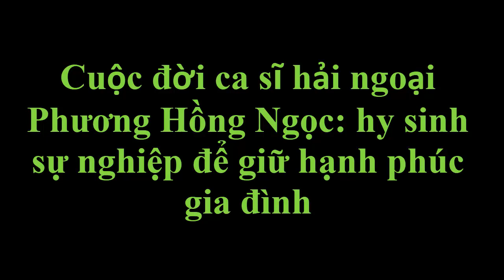Cuộc đời ca sĩ hải ngoại Phương Hồng Ngọc: hy sinh sự nghiệp để giữ hạnh phúc gia đình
Cuộc đời ca sĩ hải ngoại Phương Hồng Ngọc: hy sinh sự nghiệp để giữ hạnh phúc gia đình. Tin tức hằng ngày là những thông tin giải trí trong và ngoài nước .